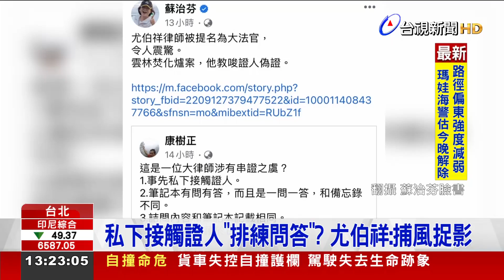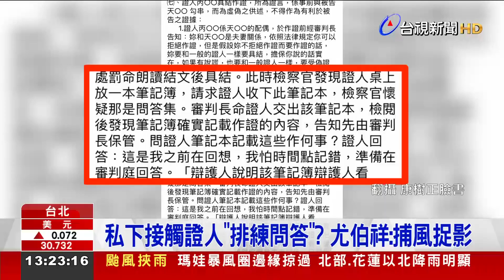綠委批教唆偽證 大法官被提名人尤伯祥駁斥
總統府公布四位司法院大法官被提名人之後，除了政黨色彩被拿來做文章，被提名人之一的前促轉會委員、太陽花學運律師「尤伯祥」，遭民進黨立委蘇治芬質疑，曾在雲林焚化爐貪污案件中，教唆證人作偽證。但尤伯祥臉書發文澄清，律師可以先訪談證人，以判斷傳喚的必要性，並批評這都是惡意的捕風捉影。